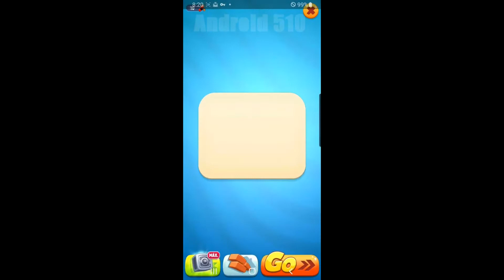100 FUNNY FAILS IN ANDROID RUN GAMES !! GUMMY BEAR , BABY RUN , SUPER HEROE RUN , PRINCESS RUN